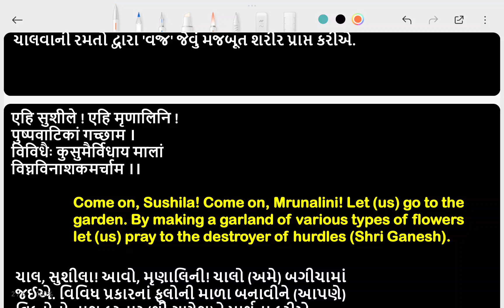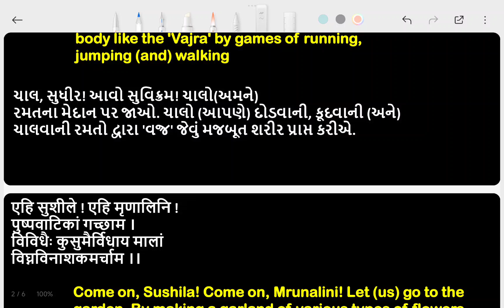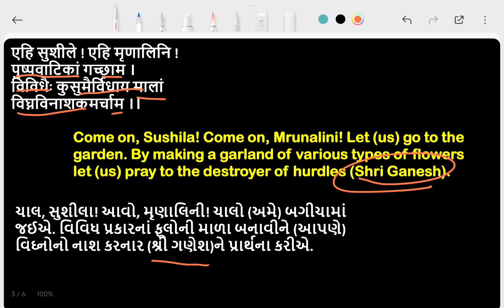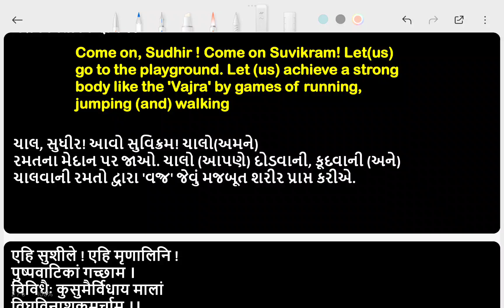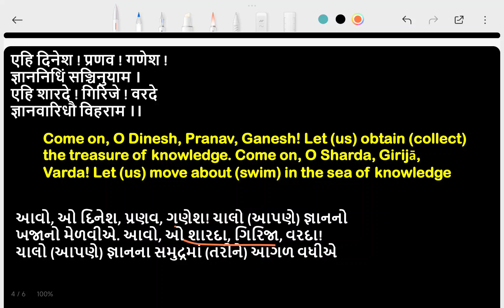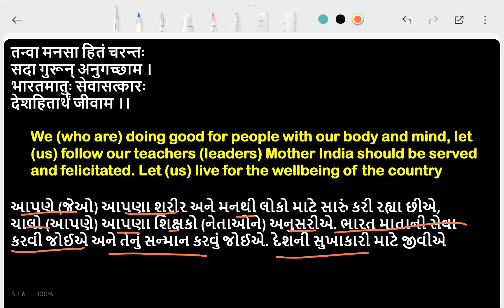CH-4 एहि सुधिर || Class 8 Sanskrit || by.Prince Vadhwana || Sigma Inst of Excel